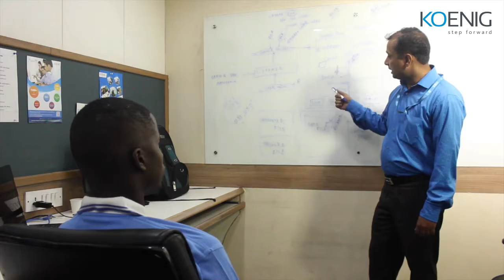Student Experience at Koenig Solutions